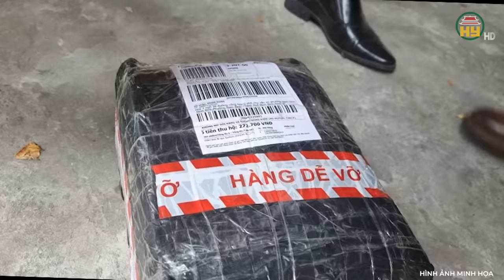Sát hại người tình phân làm nhiều mảnh nhét vào nồi nấu bánh chưng rồi “hóa kiếp”, tội ác ghê rợn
Trọng án VN | Sát hại người tình phân làm nhiều mảnh nhét vào nồi nấu bánh chưng rồi “hóa kiếp”, tội ác ghê rợn
Thưa quý vị, một người đàn ông khắc khổ trú tại phố Chu Văn An, phường Nam Bình, TP Ninh Bình tìm đến cơ quan công an sau khi khóa trái cửa, nhốt con trai ở trong nhà. Có lẽ, Không có sự đau khổ nào so sánh được với nỗi đau tận cùng của người cha khi tố giác hành vi bất thường của chính con mình với pháp luật. Và, ông cũng không thể tưởng tượng rằng, đứa con trai ông đã gây ra một tội ác tày trời, đó là sát hại, phân đôi thây nạn nhân rồi giấu ở trong nhà. Chi tiết vụ việc này ra sao, mời quý vị cùng theo dõi ngay sau đây.
Địa chỉ: 164 Nguyễn Văn Linh, thành phố Hưng Yên, tỉnh Hưng Yên
Tiktok: Truyền hình Hưng Yên
Facebook: Đài Phát thanh và Truyền hình Hưng Yên
Zalo: Đài PTTH Hưng Yên